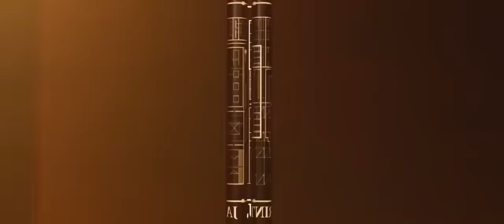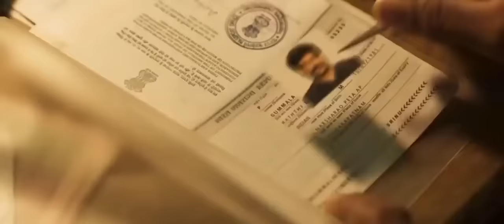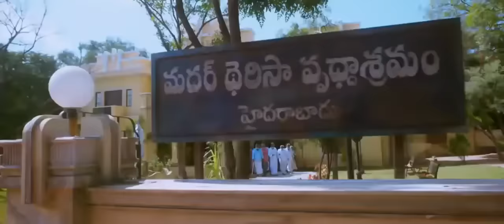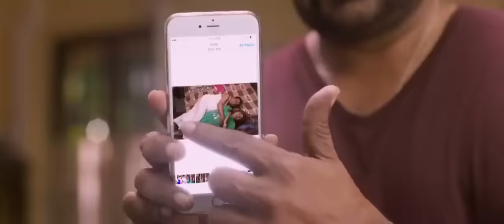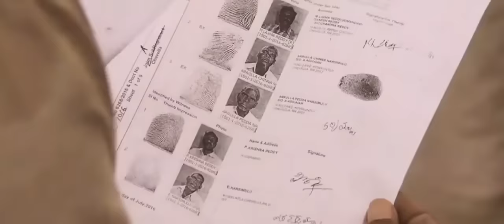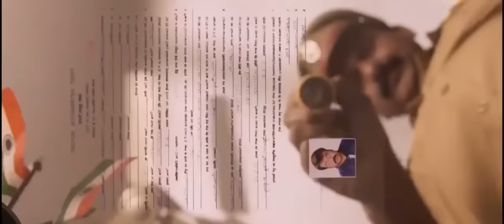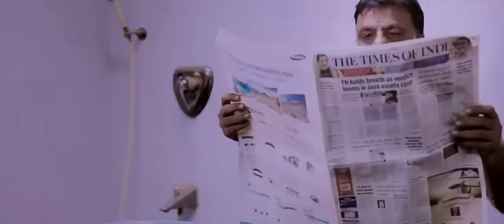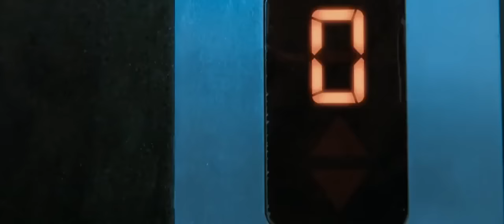Bholaa Shankar || Hindi Dubbed Movie ||Chiranjeevi,Keerthy Suresh,Tamanna Bhatiya || New Movie 2023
Bholaa Shankar || Hindi Dubbed Movie ||Chiranjeevi,Keerthy Suresh,Tamanna Bhatiya